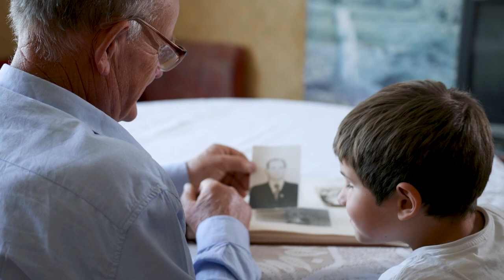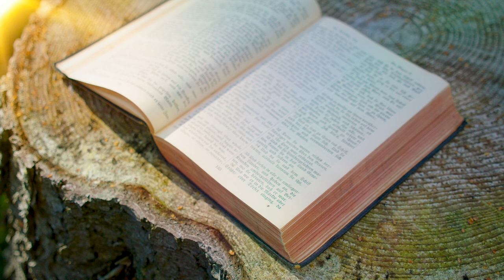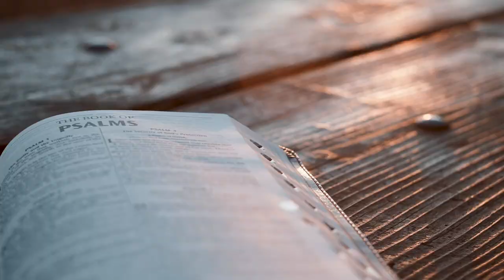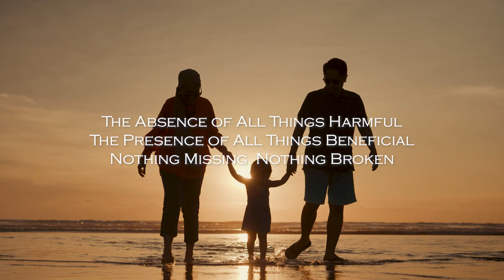Mark Chironna - Spirit of Power & Hope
Welcome to Spirit Filled Inspiration, your daily source of Christian motivation for  daily wisdom and discipleship. Grow in spiritual maturity as you soak in content from amazing pastors and  inspirational speakers whose focus is on preaching the word of God. Our goal is to provide inspiration from a Kingdom perspective.

Our channel offers daily words of encouragement, prayerful reflections, and biblical insights to help you navigate life's challenges. Listen to short sermons, soak in His presence and experience spiritual renewal.